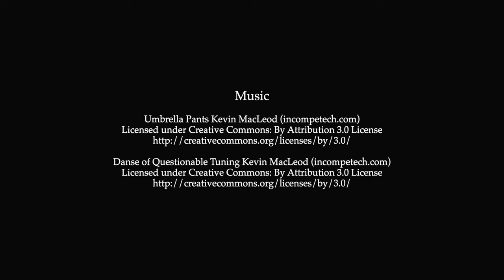Celestine Trailer (2021)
A film by Denis Pejovic. Featuring Peter Moucka, Rita Radinger, Max Konrad, Rafael Wagner and Marco Otoya. A conservative and old pensioner tries to seduce a young and graceful woman named Celestine who lives next door and is his tenant.